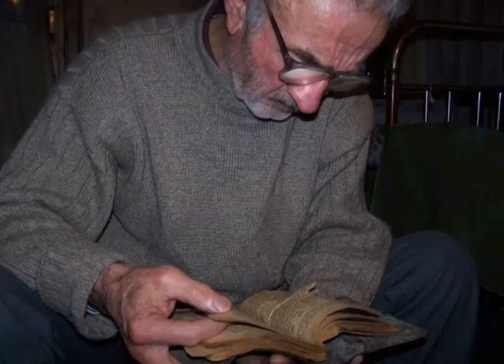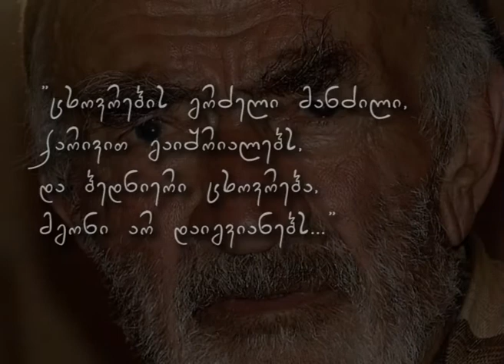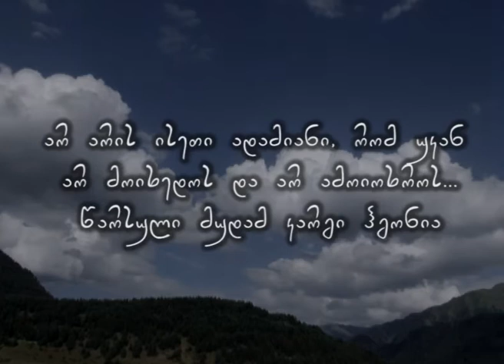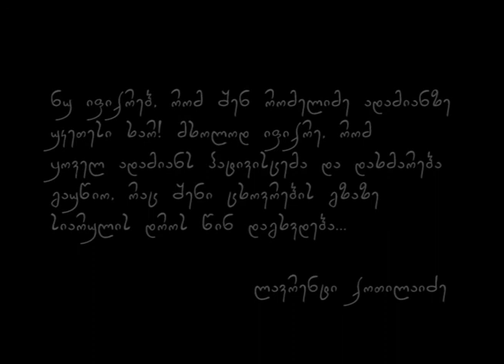Mama Gilocavt!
kotila, photo, mamai
by dachi darchia
photo colage